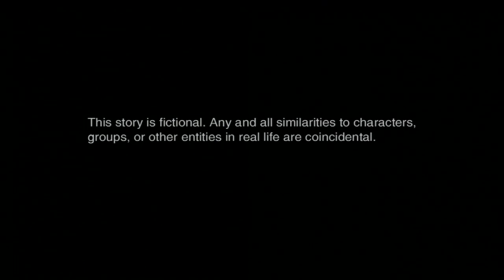Metal Gear Solid HD Collection - MGS 2 Sons of Liberty Starting Block 1 - PS3 Xbox360